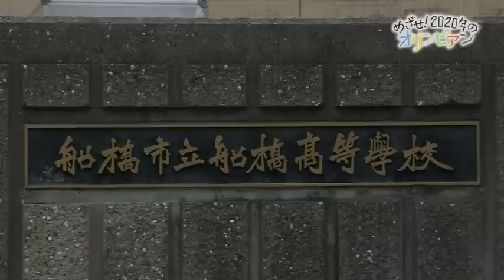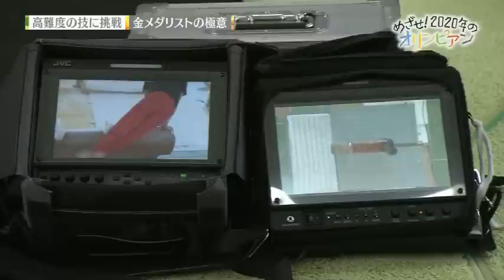20141026 Kenya YUASA, Takehiro KASHIMA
湯浅賢哉選手 鹿島丈博氏 2014